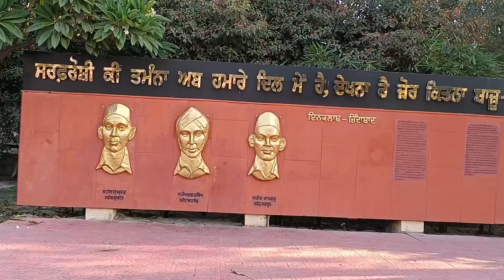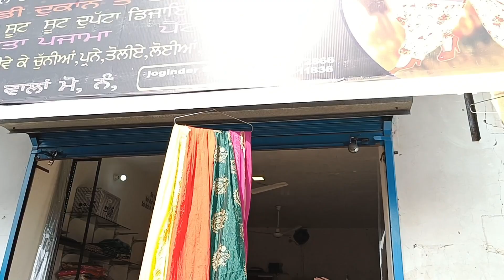2km Pakistan (Lahore) | India Ka Last Railway Station | india last village | Vertika Malik Vlogs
2km Pakistan (Lahore) | India Ka Last Railway Station | india last village | Vertika Malik Vlogs